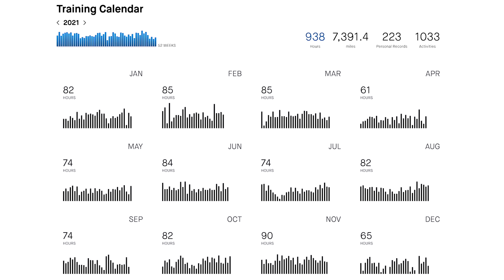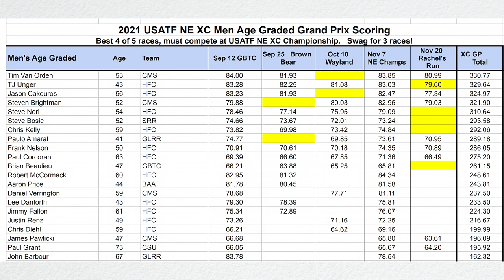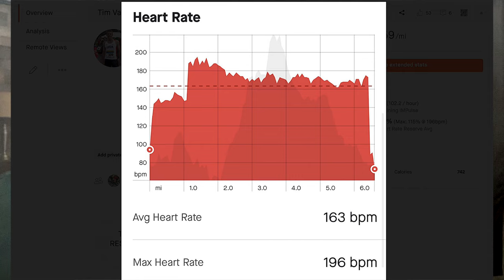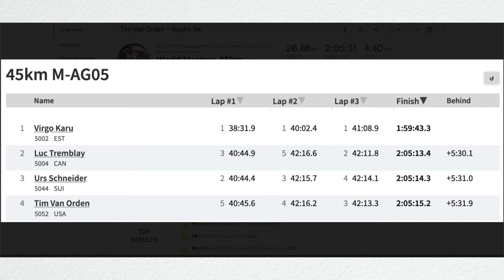Vegan for 24 Years - The Good, The Bad, and The Ugly